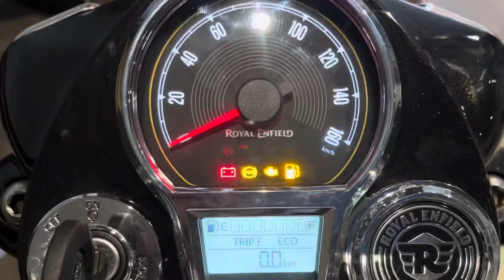2024🔥Royal Enfield Classic 350 Dark Stealth Black Colour Details Review | price: mileage features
2024🔥Royal Enfield Classic 350 Dark Stealth Black Colour Details Review | price: mileage features

Your query
Classic 350 stealth black 2024 model
classic 350 royal enfield
bullet bike
royal enfield classic 350cc
Royal Enfield classic 350 2024 model review
Mileage test classic 350 2024
2024 new classic 350
New re classic 350 on Road price
Stealth black classic 350 2024 model review
Top speed test classic 350
Classic 350 2024 model review
Stealth black classic 350 review